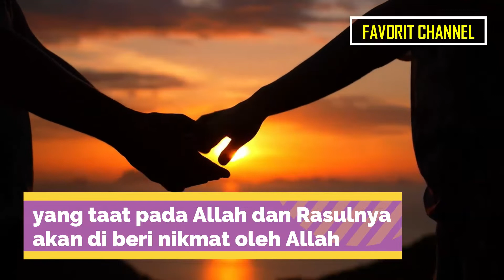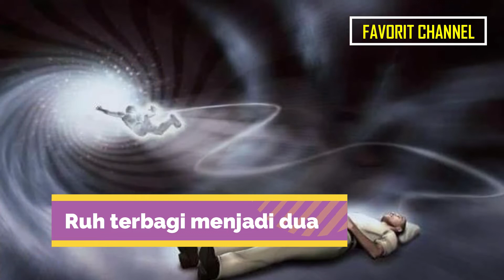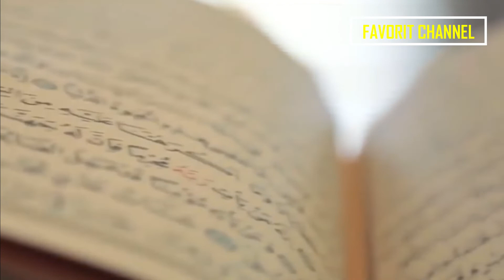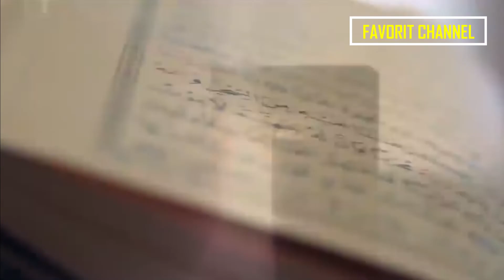MASYAALLAH! Benarkah Ruh Orang Yang Sudah Meninggal Bisa Saling Bertemu? Bisakah Kita Bertemu Nabi?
Setelah manusia meninggal dunia, maka ruhnya akan berada di alam barzah. Sementara alam barzah sendiri merupakan tempat hal-hal ghaib berada, termasuk juga ruh manusia yang telah meninggal. Lantas, apakah sesama ruh tersebut bisa saling bertemu?

Menukil dari buku Arruh li Ibnil Qayyim (Masalah Ruh) karya Imam Syamuddin Abdilah bin Qayyim Al Jauzy berikut rangkuman jawaban Muslimahdaily.

Ruh terdiri dari dua bagian. Yang pertama adalah bagian yang tersiksa dan berada dalam kesulitan. Bagian yang pertama ini sukar untuk bertemu satu sama lain. Yang kedua, bagian yang mendapat nikmat, bagian ini yang dapat saling bertemu kembali, sebagaimana keadaan mereka di dunia. Mereka dapat bertemu dengan orang-orang yang dicintainya dalam tiga tempat, yakni di dunia, di alam barzah dan di akhirat.

Walau dapat saling bertemu, sesama ruh ini hanya bisa bertemu dengan ruh lain yang sama tingkatan amalnya. Hal ini sebagaimana persitiwa Isra Mi’raj yang dialami Nabi Muhammad Shallallahu’alaihi wa sallam. Dikisahkan bahwa beliau bertemu dengan Nabi Ibrahim, Nabi Musa, dan Isa. Mereka kemudian membicarakan tentang hari kiamat. Kemudian Nabi Isa menuturkan tentang kedatangan Dajjal, Ya’juj dan Ma’juj kelak. Sementara Nabi Musa dan Ibrahim tidak mengetahui apa yang berkenan dengan hari kiamat.

Kisah tersebut menekankan bahwa Nabi Muhammad bertemu dengan ruh yang sama tingkatannya dengan beliau, yakni para Nabi. Sementara Nabi Muhammad sendiri berada di tingkatan yang paling tinggi.